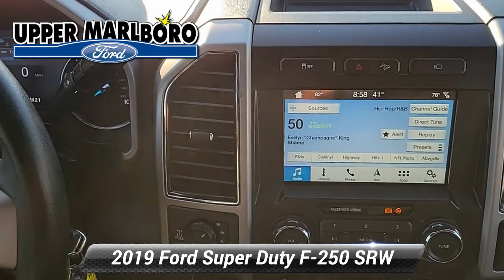Used 2019 Ford Super Duty F-250 SRW LARIAT, Upper Marlboro, MD WN02089A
[RLVID:4856:a2ba3a35ab2e2ff3:e0c14f78d781d046:1]